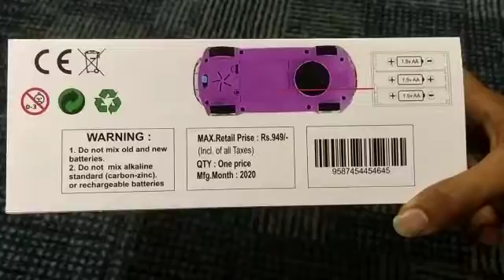EUZA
EUZA live product video